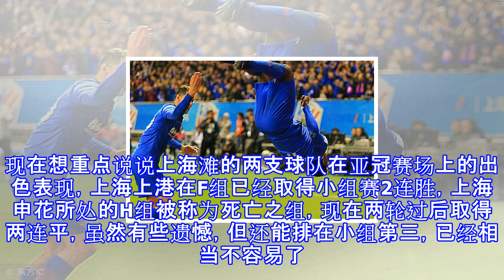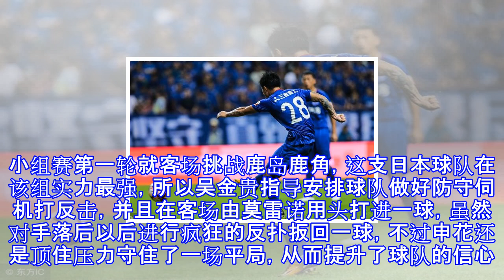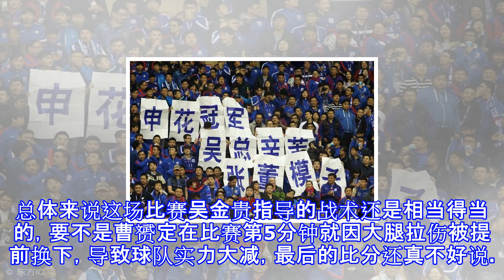亚冠赛场的两支上海滩球队给中超长脸了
亚冠赛场的两支上海滩球队给中超长脸了 亚冠小组赛已经打完2轮了，四支中超球队目前都保持不败，天津权健作为中超新生和亚冠新生虽然在球场上有些比赛踢的不是那么有控制力，但还是展现出了自己的顽强斗志。恒大由于人员不整，导致实力有所下降，目前也只收获两场平局。现在想重点说说上海滩的两支球队在亚冠赛场上的出色表现，上海上港在F组已经取得小组赛2连胜，上海申花所处的H组被称为死亡之组，现在两轮过后取得两连平，虽然有些遗憾，但还能排在小组第三，已经相当不容易了。上海上港第一轮面对J联赛冠军川崎前锋以1:0小胜，回到主场又4:1大胜澳大利亚球队墨日本胜利，佩雷拉的球队磨合逐渐成型，小范围配合也很娴熟，本赛季值...